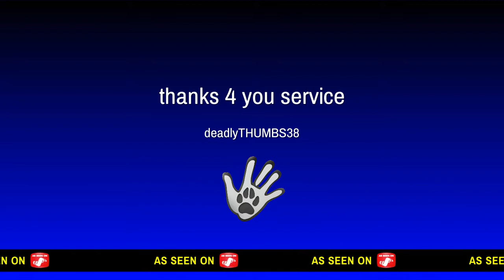Thanks 4 your service to our country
Game play commentary and more ,todays discussion is on us military